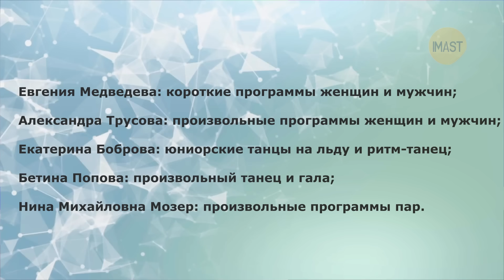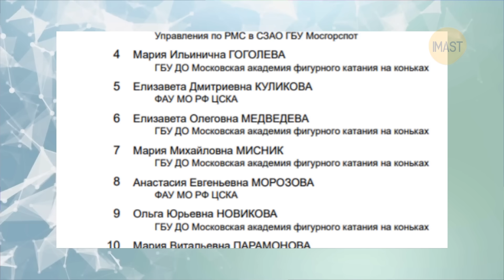Переезд Тутберидзе. Завершила карьеру. Решение Хромых. Согласилась работать у Плющенко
Группа Этери Тутберидзе провела первую тренировку на новом катке.
Наталья Линичук приступила к работе в академии Евгения Плющенко.
Фигуристка Валерия Шульская завершила карьеру.
Массовое снятие фигуристов произошло с Чемпионата Москвы. Майя Хромых решила принять участие в соревнованиях.
Стало известно, кто будет комментировать финал Гран-при.
Чемпион мира Никита Кацалапов высказался о возможном возобновлении карьеры.